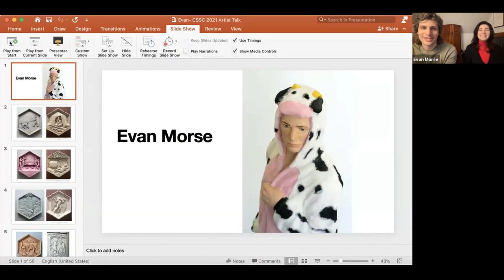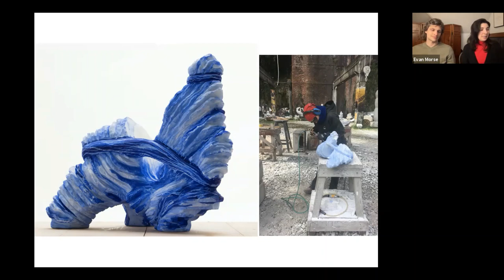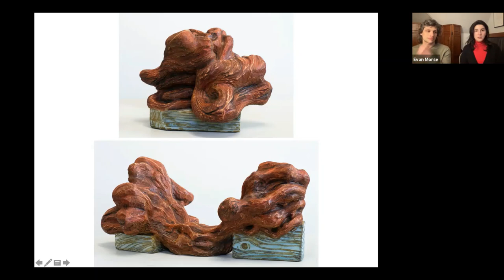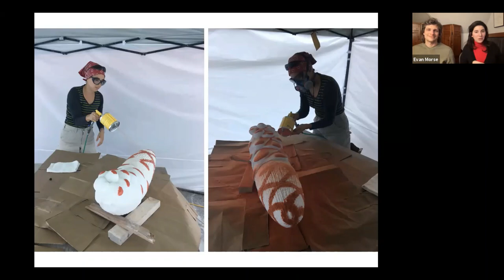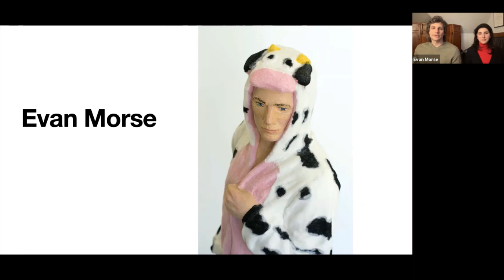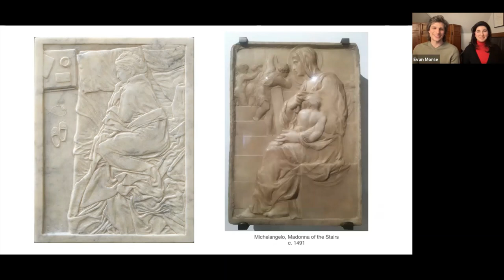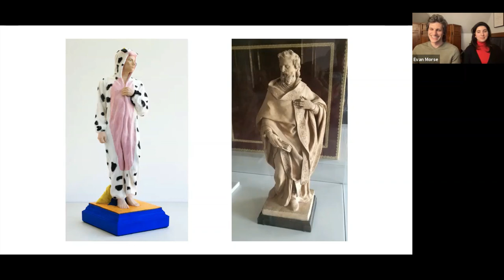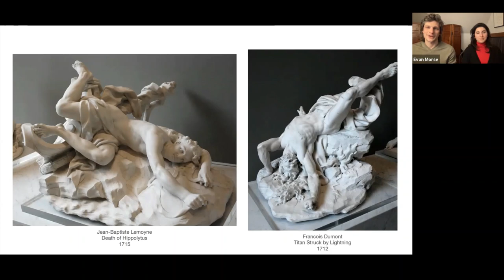Evan Morse & Taylor Apostol Artist Talk 2.25.21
Carving Studio & Sculpture Center presents an artist talk with Evan Morse and Taylor Apostol, February 25, 2021.